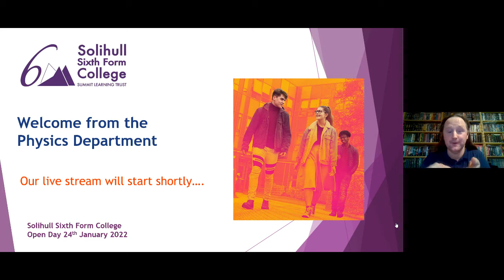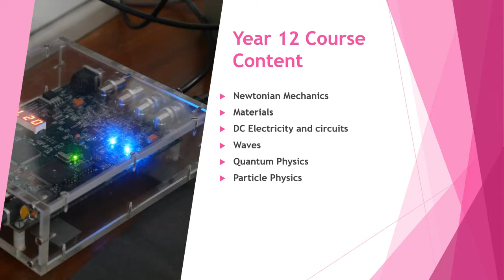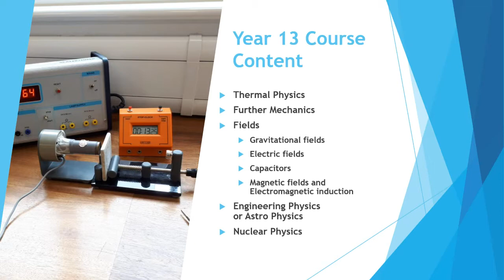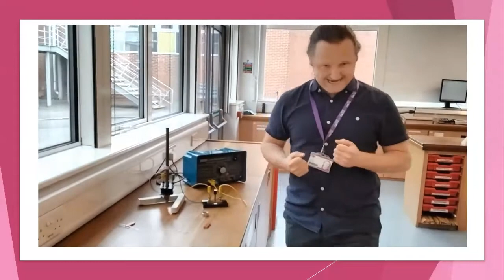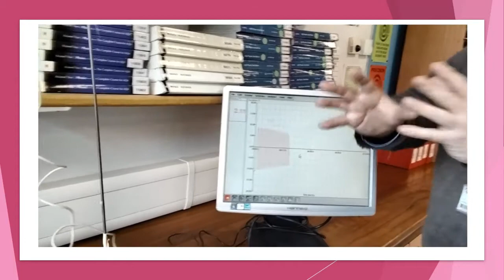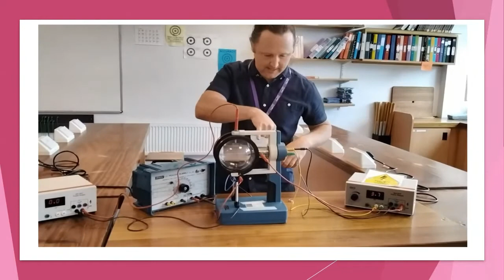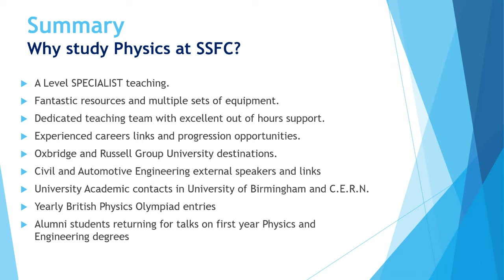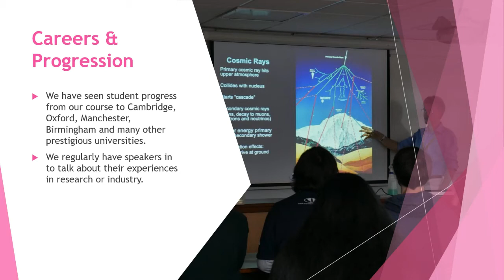Physics talk at January 2022 online Open Evening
Physics staff at Solihull Sixth Form College gave a virtual presentation at the Online Open Evening on Monday 24 January 2022. Hear what they had to say.